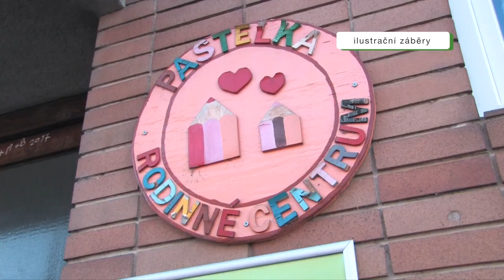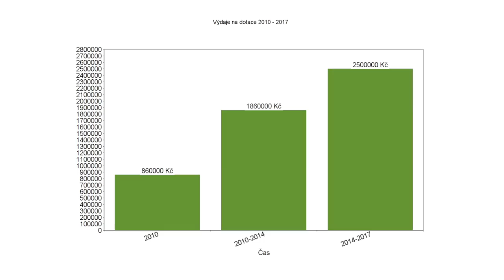Radnice mezi spolky rozdělila 2,5 milionu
Téměř trojnásobnou částku oproti roku 2010 rozdělila radnice mezi líšeňské spolky pořádající kulturní nebo sportovní akce. Ty dohromady z rozpočtu získaly 2,5 milionu korun. „Organizací, které chtějí na dotace dosáhnout, každým rokem přibývá. I přes navyšování celkové částky tak bohužel nemůžeme stoprocentně uspokojit všechny,“ popisuje líšeňský starosta Břetislav Štefan.